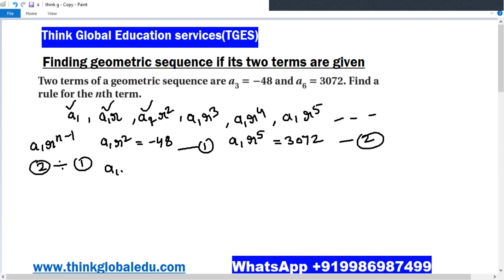TGES Maths Geometric sequence 2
Welcome to Think global Education Services.